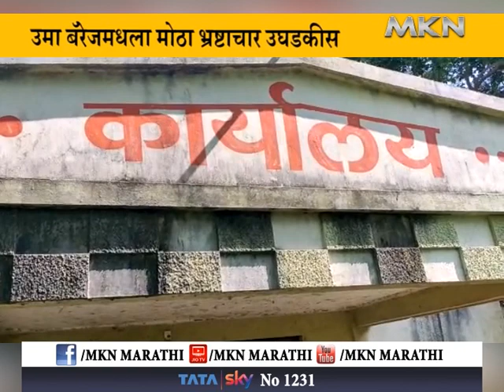uma barrage उमा बॅरेजमधला मोठा भ्रष्टाचार उघडकीस काम न करताच ठेकेदाराला दुप्पट पैसे अदा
उमा बॅरेजमधला मोठा भ्रष्टाचार उघडकीस
काम न करताच ठेकेदाराला दुप्पट पैसे अदा

उमा बॅरेज प्रकल्प घोटाळा, uma barrage scam, # मे वैष्णवी कन्स्ट्रक्शन, टी बी पी आर इन्फ्र प्रा.ली, # एम. टी.देशमुख, कार्यकारी अभियंता, # टी बी पी आर infra कंत्राटदार, # श्री अमर शंडे, अरुण कोकुडे
विजय लोळे, नरेंद्र मिश्रा